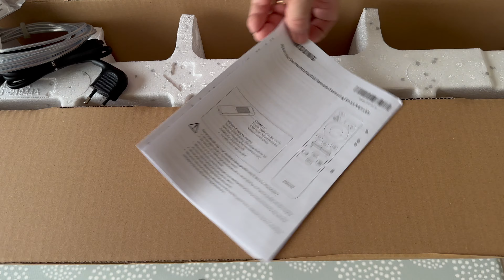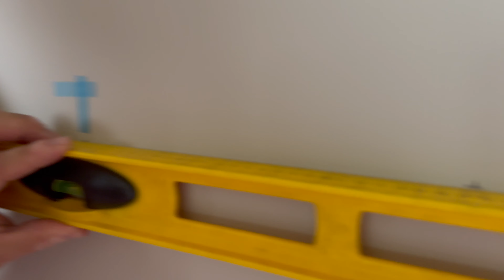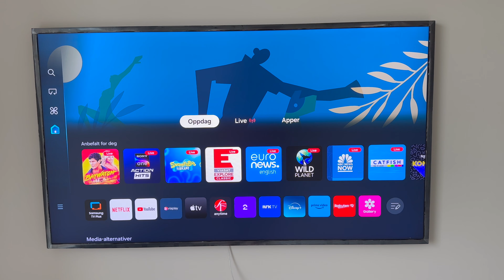2024 43" Samsung the frame unboxing and wall mounting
Samsung TQ43LS03D mounted on a plaster wall with studs. I mount TVs for a living in Oslo, Norway and I have mounted thousands of Samsung the frame. This costumer bought the TV from us and we asked nicely if we could film the mounting. The wall was a plaster wall with wooden studs, and as usual almost none of the studs was where I wanted them to be..  Enjoy the video and If you have any questions about the TV, the wall mount or the mounting I am happy to answer.

Samsung the frame 43" TQ43LS03D montert på gipsvegg med stendere av tre.
Hvis du bor i Oslo området og ønsker hjelp med montering av TV så ta kontakt
Vi monterer alle type skjermer.